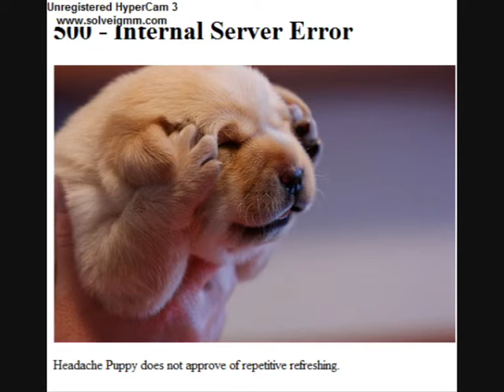Headache puppy hates bloop of smosh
TOTALJERKFACE doesn't like bloopers of smosh SUB4MORE